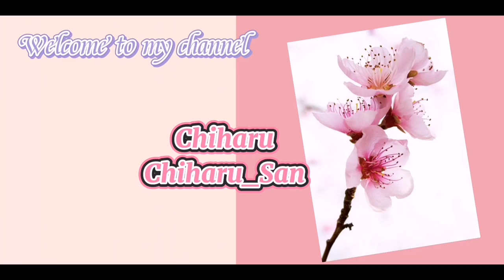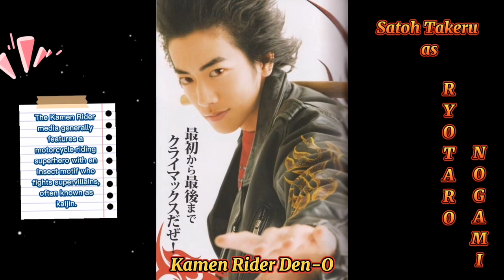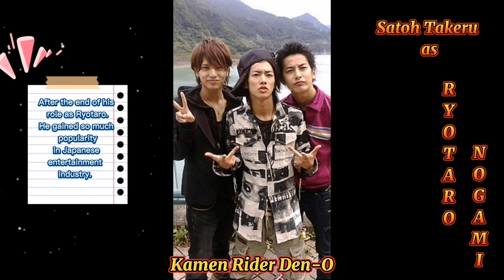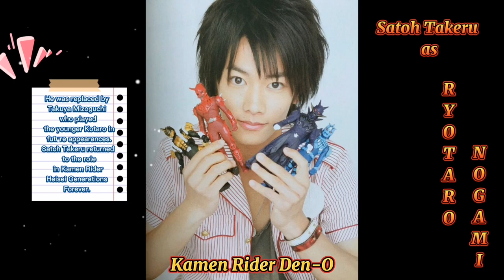Satoh Takeru (Kamen Rider Den-O)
Takeru Satoh is a Japanese actor best known for his role of Ryotaro Nogami in the Kamen Rider Den-O series until Saraba Kamen Rider Den-O:Final Countdown

After the end of his tenure as Ryotaro, Sato quickly jumped in popularity within the Japanese entertainment industry and was subsequently replaced by Takuya Mizoguchi, who portrayed the younger "Kotaro" in future appearances. Most recently, Sato returned to the role in Kamen Rider Heisei Generations Forever.

Kamen Rider, also known as Masked Rider, is a metaseries / media mix of tokusatsu television programs and films, and manga, created by manga artist Shotaro Ishinomori. The Kamen Rider media generally features a motorcycle-riding superhero with an insect motif who fights supervillains, often known as kaijin.

Happy Watching!!!